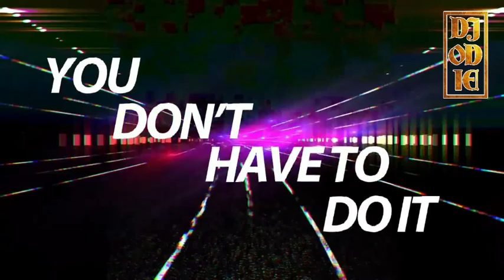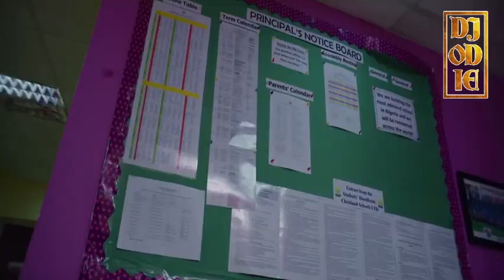BEST OF NAIJA AFROBEAT VIDEO MIX 2023 | DJ ODIE [Soso, Asiwaju, Ta Ta, Bandana]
Listen,Download & Share